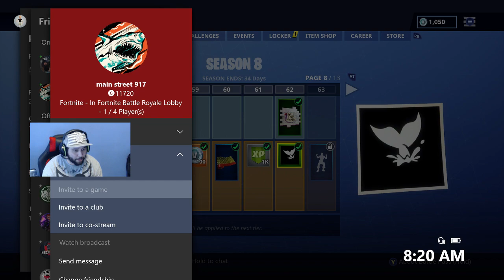Xbox One Player | Playing With Subs | Fortnite Pro... Not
My Support a Creator : the1chris83

My Equipment

Blue Yeti USB Microphone - Lunar Gray

ASUS VG248QE 24" Full HD 1920x1080 144Hz 1ms HDMI Gaming Monitor

Turtle Beach Stealth 600 XboxOne

CyberPowerPC - Gamer Ultra Desktop - AMD Ryzen 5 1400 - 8GB Memory - AMD Radeon RX 580 - 1TB Hard Drive - Black

Please do not promote on my chat “NO shout outs” if my mods believe you’re being disrespectful   you will be timed out and if it’s continuance you’ll be blocked so let’s have some fun.
Season 5 Wins 24, 62, 289

best live Fortnite player on Xboxone with Update